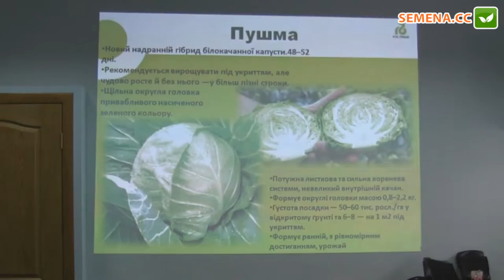Пушма F1 Капуста (Rijk Zwaan) Семинар 20.09.2016